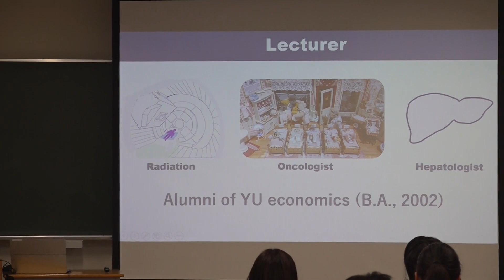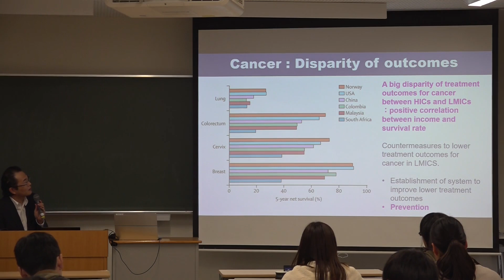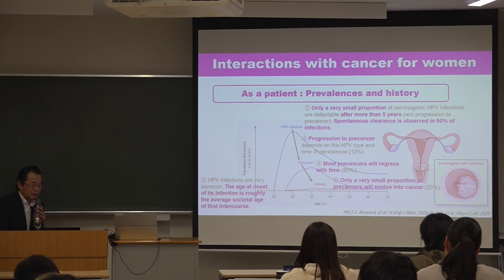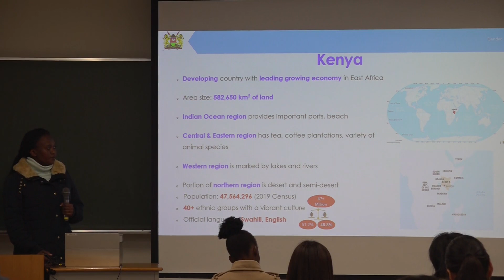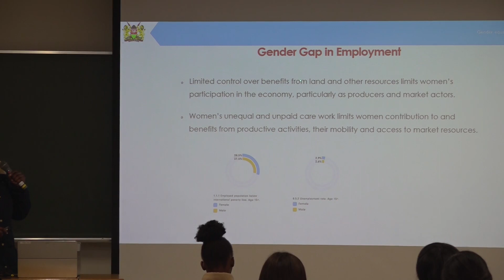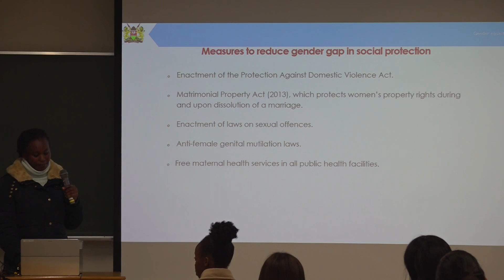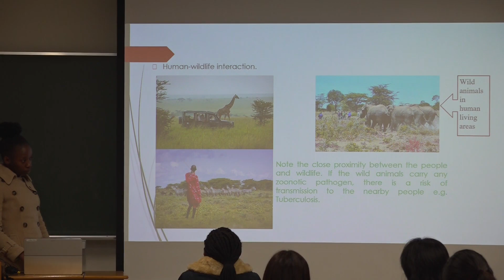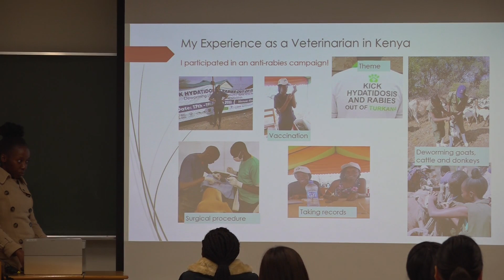【国際協力TALK SHOW】～アフリカ・アジア～ #4 2023.12.20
「大学の世界展開力強化事業～アフリカ諸国との大学間交流形成支援～」の 一環として、シリーズで開催する【国際協力TALK SHOW～アフリカ・アジア～】の第4回目です。
講演の前半では、本学経済学部卒業生で現在は筑波大学附属病院放射線腫瘍科の病院講師である飯泉天志先生に、女性の癌とその治療や予防についてお話をしていただきました。後半は、本学共同獣医学研究科博士課程1年のケニア人留学生LydiaさんとRosaliaさんに、ケニアのジェンダーと人獣共通感染症について講演していただいています。今回も大変興味深いお話を聞けたトークショーとなりました。ぜひご覧ください。